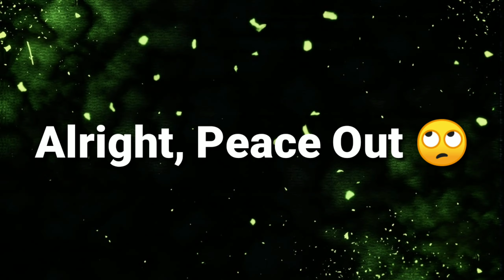I'll Post Endless Hope Gameplay If....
Now You know What to Do Bois 🙄